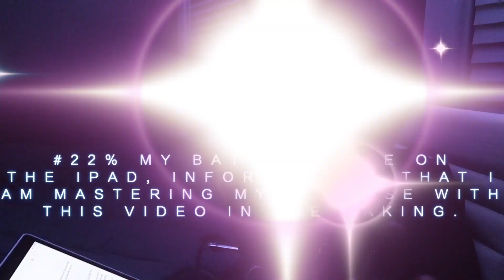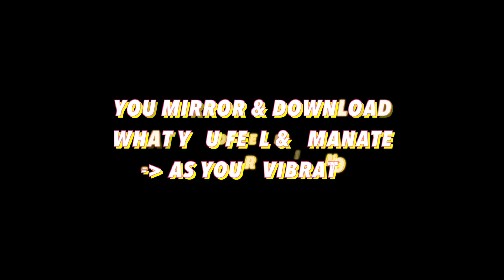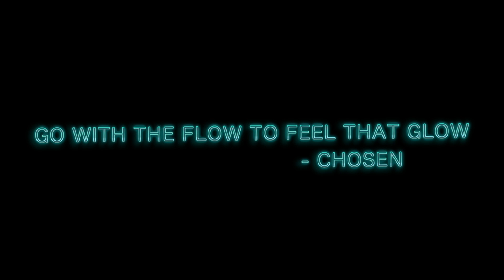ANGEL NUMBER DAY 1.11.19 - HOW TO SEE ANGEL NUMBERS!!!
The contents in this video will educate you on WHY you SEE angel numbers such as 1111, 111 and how to see more angel numbers by the choices that you make in your life on the daily.  The video was made on 01.11.19 as the date contained the 111 and 1111 numbers.

For daily numerology posts and energy guidance with my daily preach videos.  Much love, Namaste, Ari